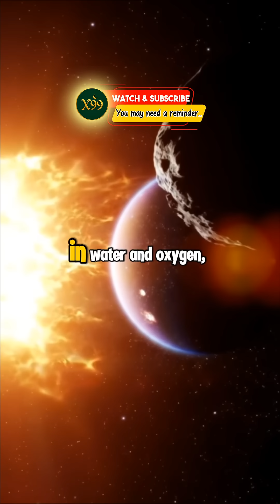Did you know there’s a planet made of pure diamonds? 💎✨ (55 Cancri e)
Did you know there’s a planet out there that could make Earth’s wealth look like pocket change? 💎
Meet 55 Cancri e — an exoplanet 40 light-years away, believed to be made almost entirely of diamond. But before you pack your space suit, here’s the twist: its surface is hotter than 4,000°F and a year lasts only 18 hours. 🌌🔥

The universe is stranger, more extreme, and more fascinating than we can ever imagine.
Would you dare to visit a diamond world like this?